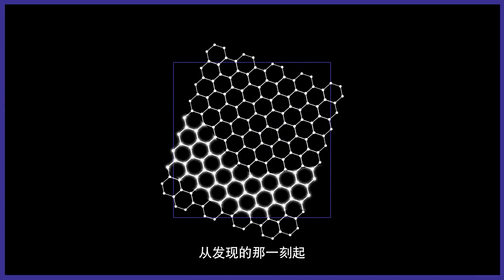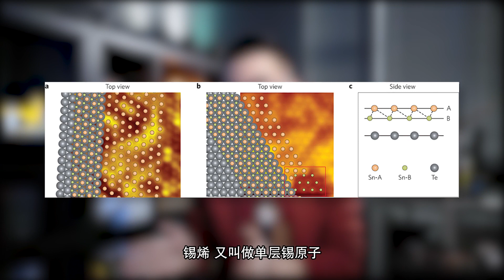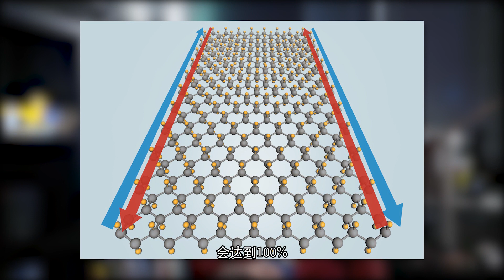什么是锡烯？它会是比石墨烯更好的未来材料吗？【科学火箭叔】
本频道制作的所有视频都是为了向观众传递有趣的科普知识，绝对符合平台的使用政策。 什么是锡烯？它会是比石墨烯更好的未来材料吗？